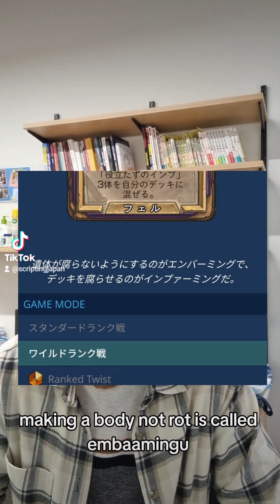Useless Japanese Lecture Series ー How Hearthstone localizes imp puns into Japanese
In this video I talk about the great job the Japanese Hearthstone team does localising imp puns into Japanese.